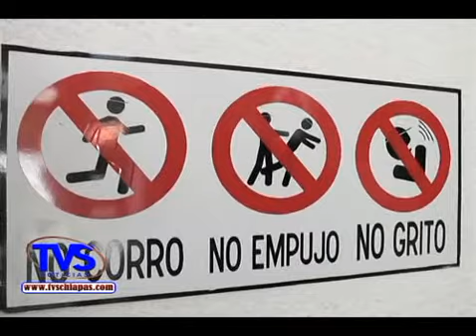TVS Chiapas.- Sismo de 7.3 grados azota Chiapas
Sismo de 7.3 grados azota Chiapas